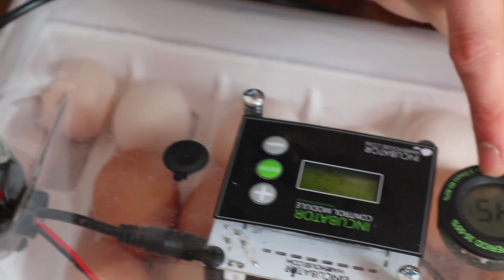Our Orphaned Lamb Died :( Getting Steers & Hogs In One Weekend!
MY ETSY SHOP
MY THRIFTING ETSY SHOP